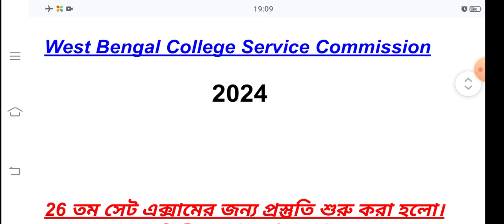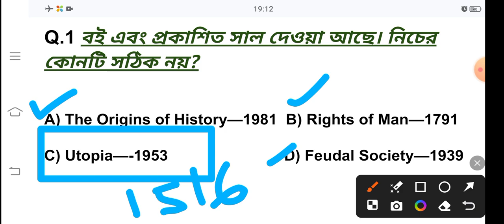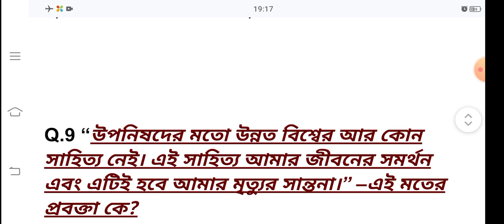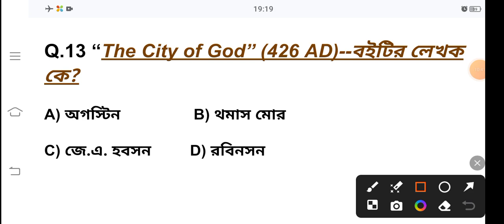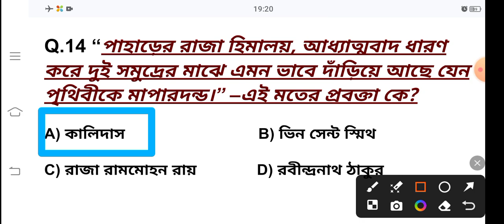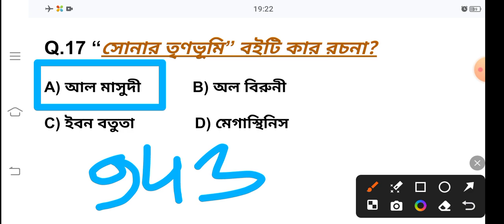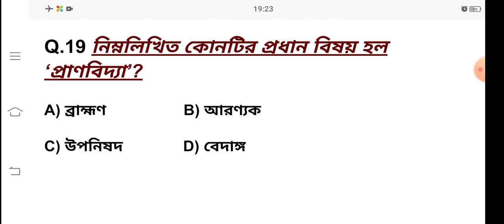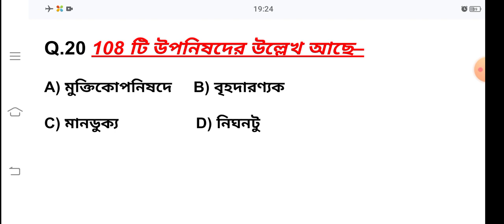কলেজ সার্ভিস কমিশন ইতিহাসের প্রস্তুতি 2nd Part Topic:-(Sources of Ancient Indian History)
আজকের ভিডিওতে আলোচনা করা হয়েছে পশ্চিমবঙ্গ কলেজ সার্ভিস কমিশনের ইতিহাস সাবজেক্ট এর অ্যাসিস্ট্যান্ট প্রোফেসর হওয়ার জন্য প্রাচীন ভারতের ইতিহাসের উৎসের উপর গুরুত্বপূর্ণ 20 টি এম সি কিউ প্রশ্ন উত্তর নিয়ে। আশা করি এই ধরনের প্রশ্নপত্র তোমাদের 26 তম সেট কোয়ালিফাই করতে দারুণ ভাবে সাহায্য করবে।

প্রাচীন ভারতের ইতিহাসের উৎস প্রাচীন ভারতের ইতিহাসের উৎস প্রাচীন ভারতের ইতিহাসের উৎস প্রাচীন ভারতের ইতিহাসের উৎস প্রাচীন ভারতের ইতিহাসের উৎস প্রাচীন ভারতের ইতিহাসের উৎস প্রাচীন ভারতের ইতিহাসের উৎস প্রাচীন ভারতের ইতিহাসের উৎস প্রাচীন ভারতের ইতিহাসের উৎস প্রাচীন ভারতের ইতিহাসের উৎস প্রাচীন ভারতের ইতিহাসের উৎস প্রাচীন ভারতের ইতিহাসের উৎস প্রাচীন ভারতের ইতিহাসের উৎস প্রাচীন ভারতের ইতিহাসের উৎস প্রাচীন ভারতের ইতিহাসের উৎস প্রাচীন ভারতের ইতিহাসের উৎস প্রাচীন ভারতের ইতিহাসের উৎস

আজকের ভিডিও লিঙ্কটা নিচে দেওয়া হলো